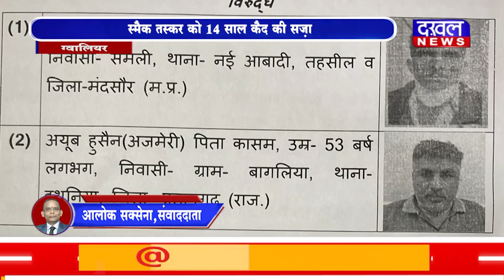DAKHAL NEWS स्मैक तस्कर को 14 साल कैद की सजा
स्मैक तस्कर को 14 साल कैद की सजा
आधा किलो स्मैक के साथ पकड़ा था शफी को